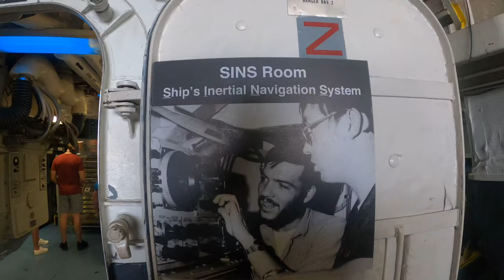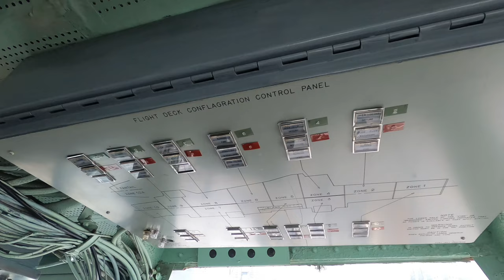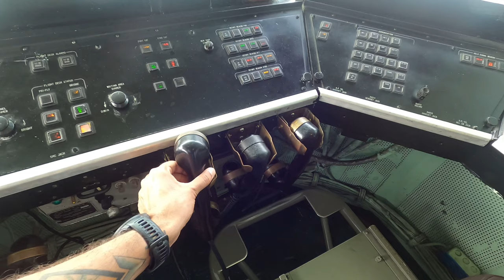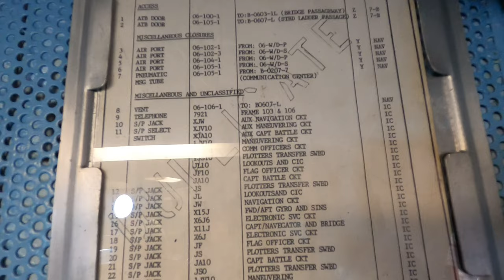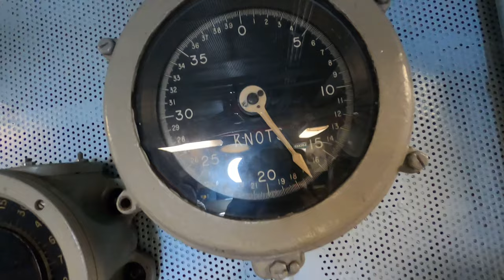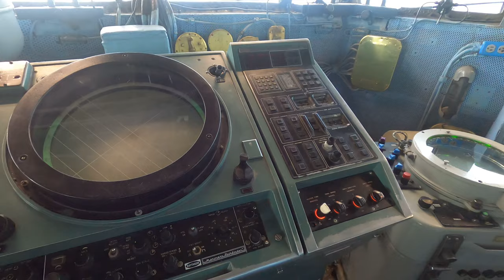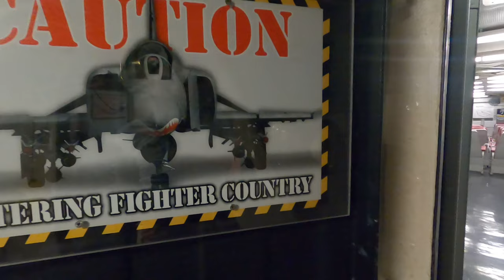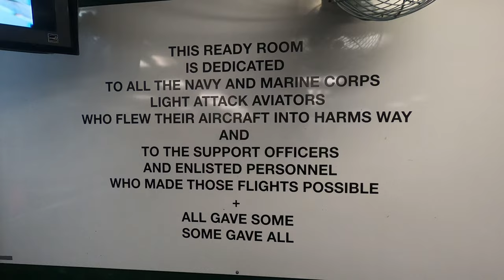USS MIDWAY air craft carrier tour | San Diego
USS Midway is an aircraft carrier, formerly of the United States Navy, the lead ship of her class. Commissioned 8 days after the end of World War II, Midway was the largest ship in the world until 1955, as well as the first U.S. aircraft carrier too big to transit the Panama Canal. The USS Midway was the longest-serving aircraft carrier in the 20th century. Named after the climactic Battle of Midway of June 1942, Midway was built in only 17 months, but missed World War II by one week when commissioned on September 10, 1945.

Launched: March 20, 1945

You will need at least 3 or 4 hours to see the entire ship. The tour is a self guided audio tour that will take you from the lower decks to the flight deck to the conning tower and all points in between.